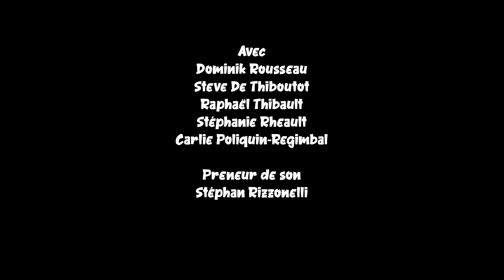Monsieur Monopoly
Monsieur Monopoly fait sa loi ou presque...

Pour voir plus de films et avoir d'avantage d'informations, venez visiter notre site internet au